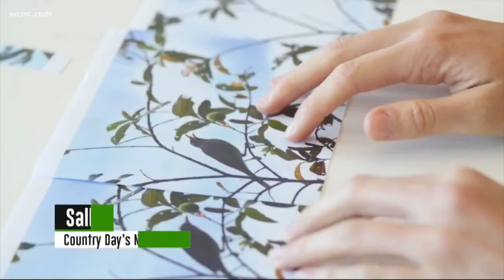Former Charlotte Country Day student dies on hiking trip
Family and friends say 21-year-old Sally Sasz managed to share a lot of love and a lot of light.

Sasz, a graduate of Charlotte Country Day School and a University of North Carolina Morehead-Cain Scholar, had a passion for art. She died while hiking in Utah.

In celebration of Sally, the Turner-Carroll Gallery in New Mexico where she interned has decided to release a museum catalog that Sally designed herself, but they also plan to name a room in the gallery as a memorial to her as well.

Editor's Note: An earlier version of this YouTube video incorrectly stated Sasz was hiking with others in a group. Sasz was hiking alone.